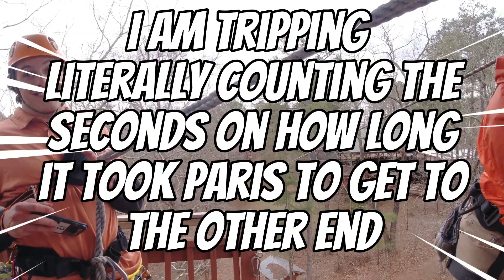Zip Lining in the Deep South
My girl came into town and we had a blast doing things with our children that we would otherwise X out! LOL Anyway, sharing more of my life than cooking... and if you are ever in Georgia... and you want to go Zip Lining... I would def recommend Banning Mills near Carrolton. This is about 45 minutes outside of Atlanta. Me and Christina were so frigtened and the staff made us extremely comfortable. Our children are the BEST! My husband is a champion!

Other Videos from Faith's Oven